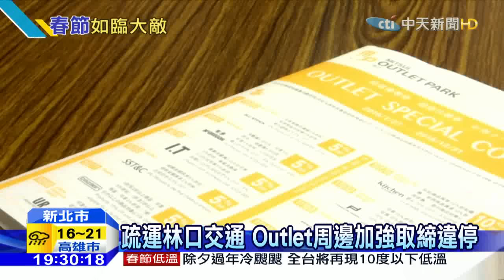20160204中天新聞 林口Outlet消檢待改善 春節交通大挑戰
新開幕的林口三井outlet，人潮塞爆，除了消防安檢待改善之外，馬上要迎接春節九天連假，為避免林口交通大打結，賣場與市府都積極備戰，停車場有時段性的關閉措施，也用發優惠券的方式，鼓勵搭接駁車或大眾工具。